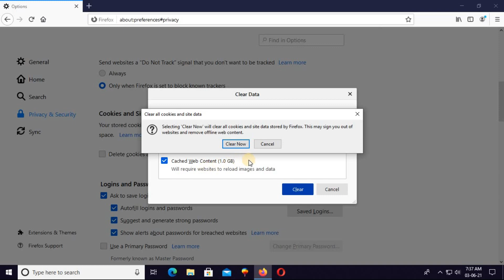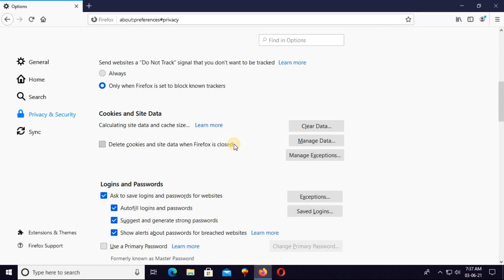how to clear browsing history in firefox | delete all searches history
in this video lean how to clear browsing history in firefox
delete all searches history, how to clear mozilla firefox history,
how to clear cache in firefox,
how to clear cookies in firefox,
how to delete cookies in firefox,
how to clear cache in mozilla,
how to clear cache and cookies on firefox,
how to clear browsing history in firefox,
clear browsing history in firefox,